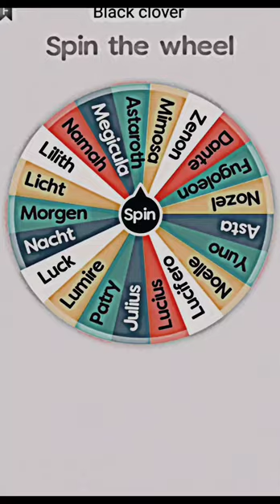Astaroth Vs Lilith | part 3 | Black Clover